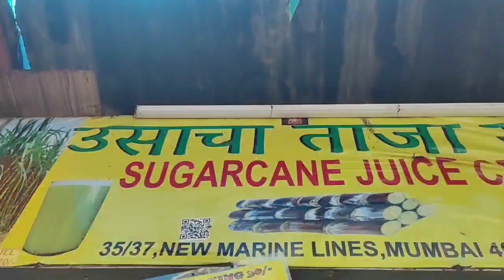এক অভিনব "পুজোর" আমন্ত্রণে হাজির হলাম ❤️ রান্না পুজোর গল্পকথা | খাওগলিতে খাওনদাওন ❤️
এক অভিনব "পুজোর" আমন্ত্রণে হাজির হলাম ❤️ রান্না পুজোর গল্পকথা | কলাপাতায় খাওনদাওন

ranna pujo recipe,ranna puja recipe,ranna pujor ranna,ranna pujo special thali,ranna pujo vlog,ranna puja vlog,ranna pujar ranna,ranna puja special thali,ranna puja bangali